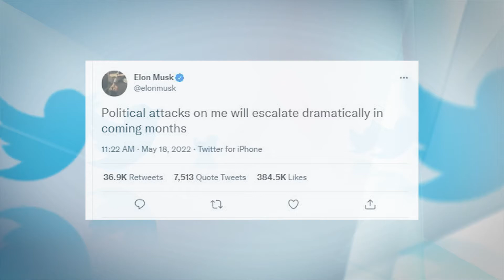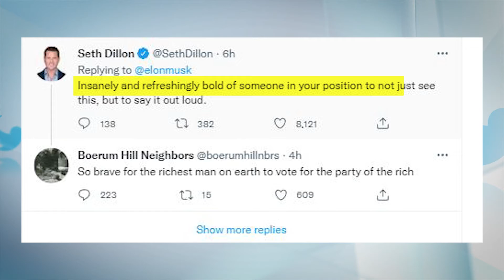Elon Musk Reveals Why He Will No Longer Vote For Democrats And Will Vote Republican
Musk has dominated the news cycle over the past several weeks after his offer to purchase Twitter for $44 billion was unanimously approved by Twitter’s Board of Directors. However, Musk recently said that the deal had been put “on hold” until he got more information about what percentage of accounts on the platform are spam accounts.